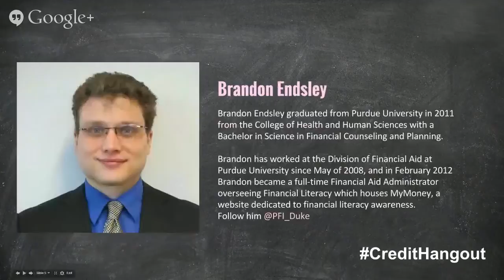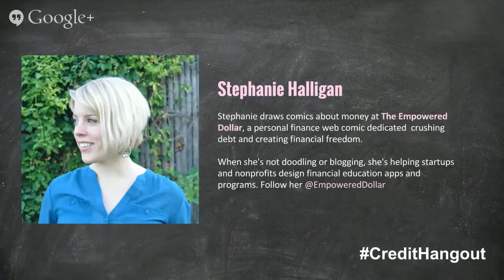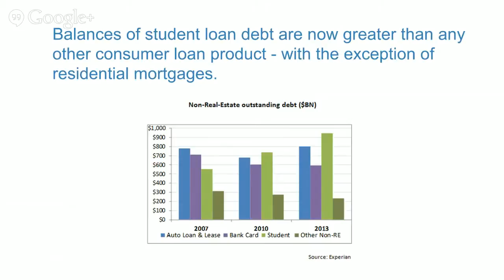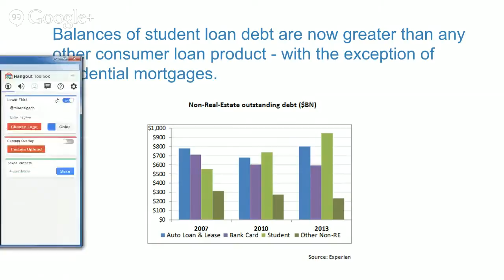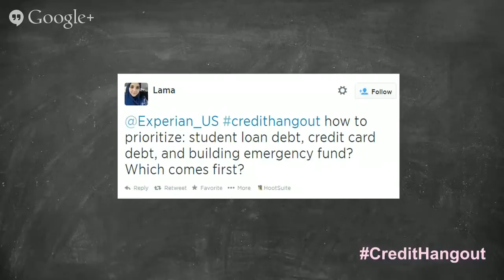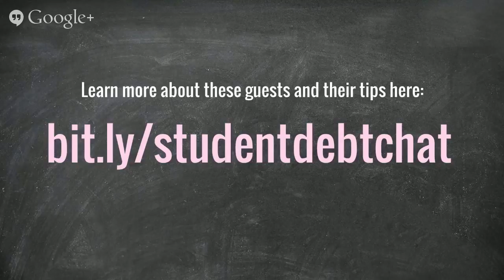How to Deal with Student Loan Debt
A discussion on how to handle and pay off student loan debt - featuring Susannah Snider - Kiplinger, Brandon Endsley - Purdue University Financial Aid Office, Joseph Mihalic - No More Harvard Debt blog, Stephanie Halligan - The Empowered Dollar, Claire Murdough - ReadyForZero, Betsy Mayotte - American Student Assistance, John Derdevanis & Mike Delgado - Experian